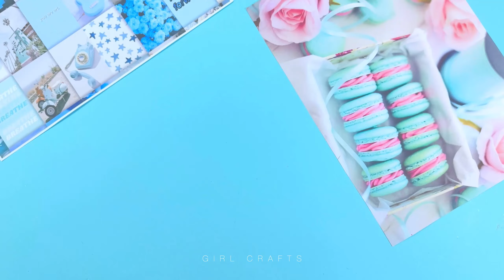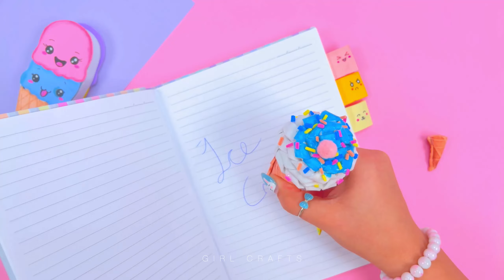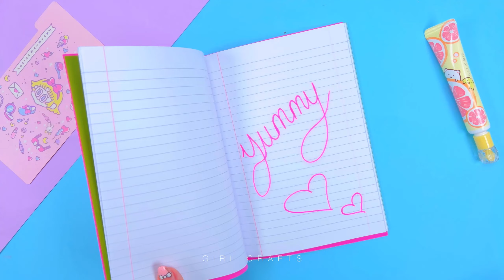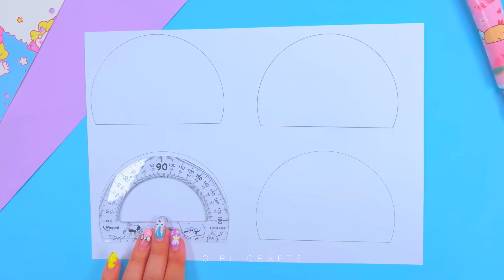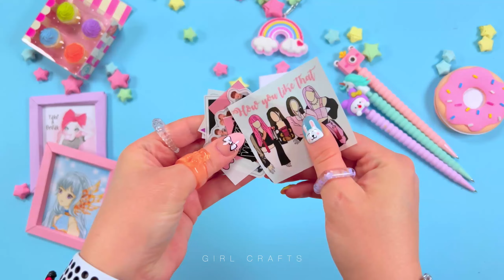10 KENDİN YAP SEVİMLİ OKUL MALZEMELERİ FİKİRLERİ - Okula Dönüş Fikirleri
10 KENDİN YAP SEVİMLİ OKUL MALZEMELERİ FİKİRLERİ - Okula Dönüş Fikirleri
Herkese merhaba,
Bu kanalda eğlenceli ve kullanışlı kendin yap fikirleri veriyorum.

Videolarımı izlediğiniz için çok teşekkür ederim. Tüm güzel yorumlarınızı keyifle okuyor ve kalp veriyorum. Kendinize yepyeni şeyler yapabilmek için takip etmeyi ve zile basmayı unutmayın. Sizleri çok seviyorum :) :*